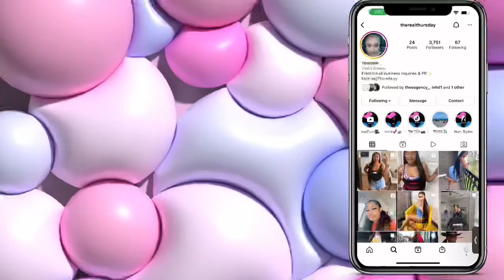My UNPOPULAR opinions PT. 1 💭Jayda & Ari are outdated | Clout chaseing is OK | Blk girls hair.MYOB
Heyyy, Welcome to the whoodywoop yk yk. Thanks for watch my video, if you watched it all the way to the end  drop a 🔥🔥in the comment section. 🤭🥰